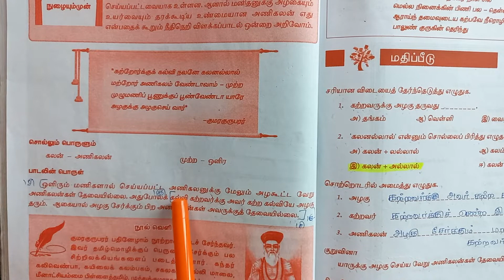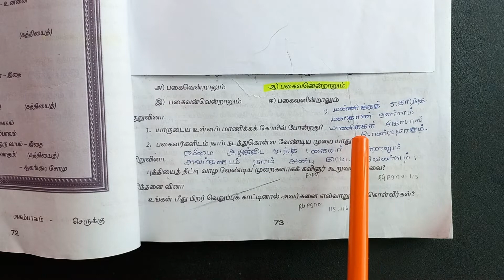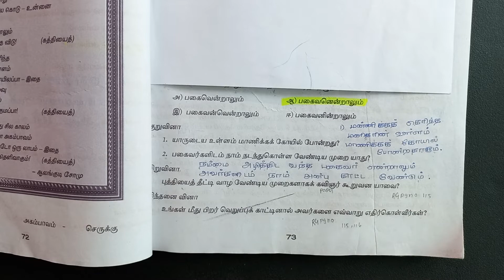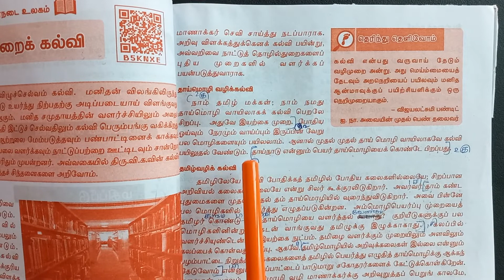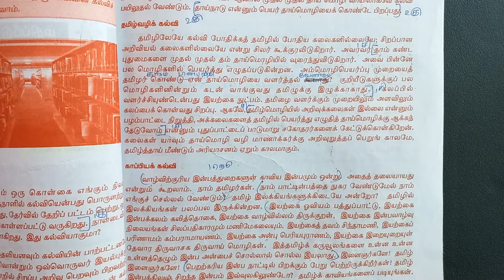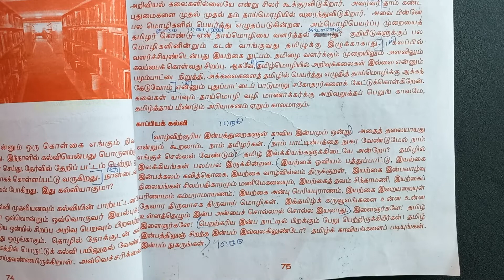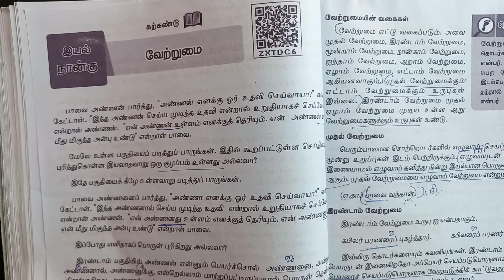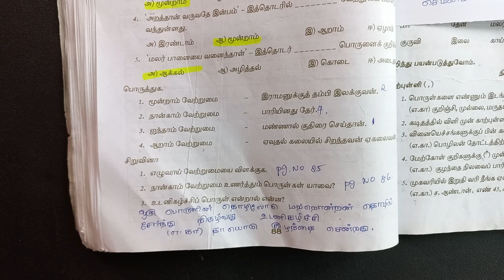8th Std - தமிழ் | இயல் 4 | கல்வி | Book Back Exercise 2 Mark 5 Mark